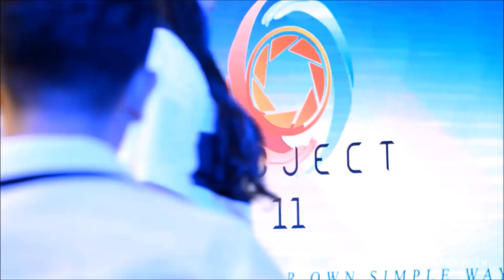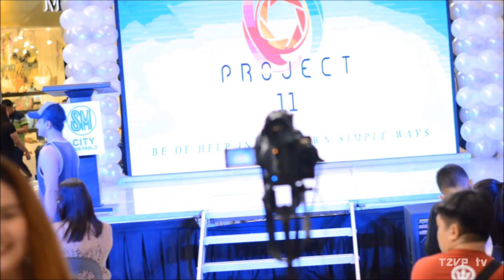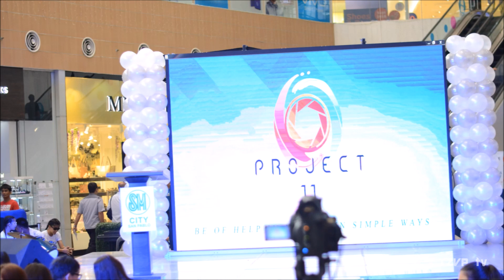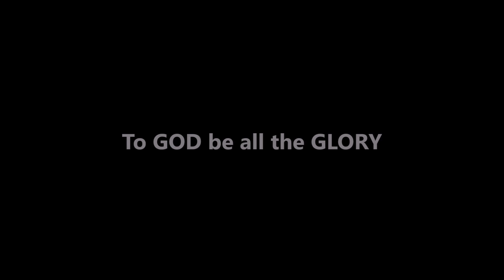VLOG#7 - Project 11 Launching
Project 11 - A Local TV SHOW in San Pablo City officially launched their brand last September 10, 2018. Part of the launching was the ispotChallenge, wherein amateur vloggers / videographers were encouraged to take part. This Vlog was an official entry to the said contest and was awarded First Place. In behalf of Project 11 team, I Tom Zion Pasco would like to encourage everyone to take part on the Project 11's agenda which is to be of help in your own simple ways.

PS: Please wear your headphones for best audio quality.